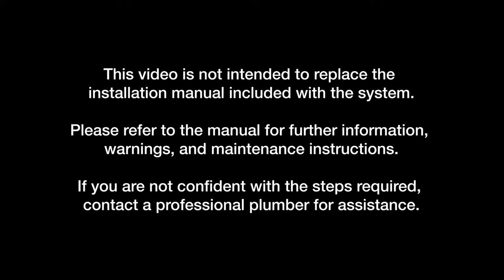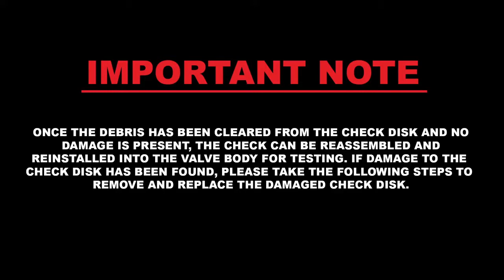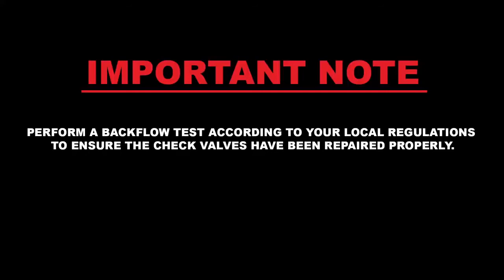Ames Deringer Model 20 2 ½" – 4" Double Check Valve Assembly Repair Video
How to repair and rebuild an Ames Deringer Model 20 2 ½" – 4" backflow preventer.